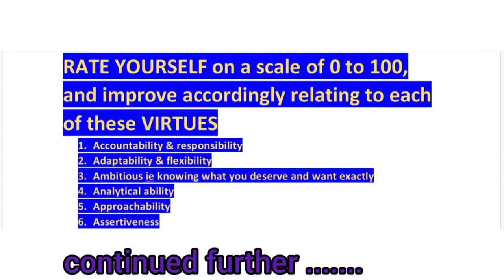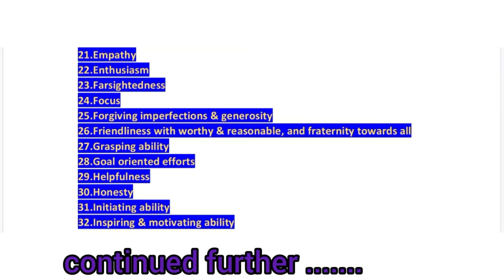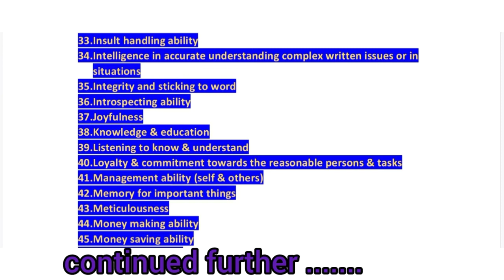LIST OF VIRTUES: RATE YOURSELF on a scale of 0 to 100, and IMPROVE ACCORDINGLY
VIRTUES... lack of any of these, and surprisingly even excess of any of these, at times, can be like a hole in the bucket, making the bucket difficult to use well.